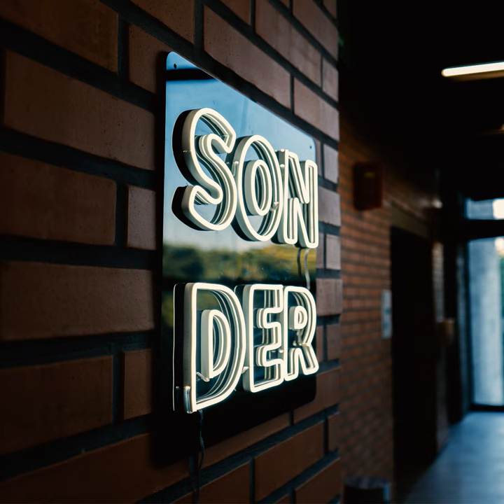Repartidor y Mónica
Repartidor y Mónica · Juan Manuel Ripoll Díaz · Juan Manuel 'Cyclope' Ripoll Díaz · Celina Montes · Axel García

Sonder

Producer: Alejandra Gutiérrez
Producer: Francisco Escoto
Producer: Mariana Goya
Producer: Juan Manuel 'Cyclope' Ripoll Díaz
Producer: José Roberto Martínez